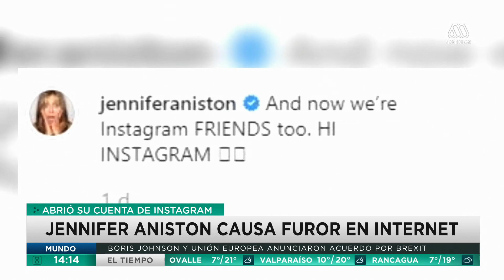Jennifer Aniston revolucionó Instagram con selfie junto a excompañeros de "Friends"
La reconocida actriz, que publicó por primera vez una fotografía en Instagram, logró todo un récord al conseguir millones de likes en tan solo un par de horas. ¿Cómo? la actriz se tomó una selfie junto a todo el elenco de "Friends", lo que fue un éxito rotundo entre los miles de fanáticos alrededor del mundo.